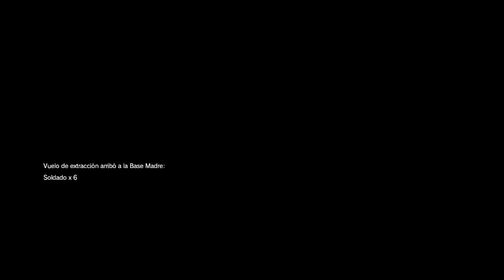Afganistán 4 - Metal Gear Solid V - Gameplay VI parte 2